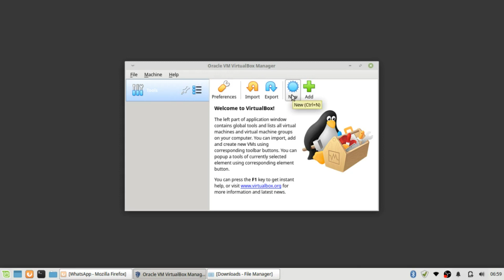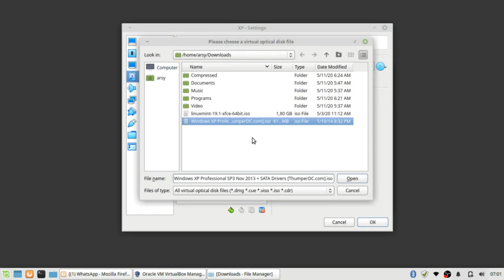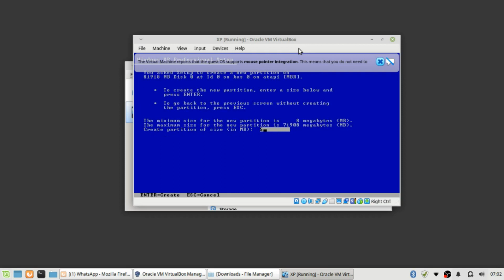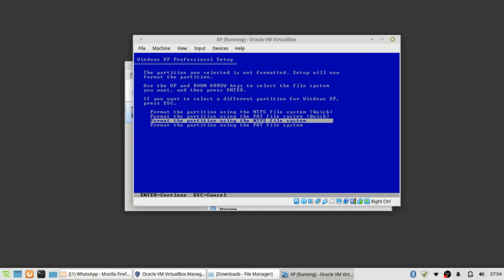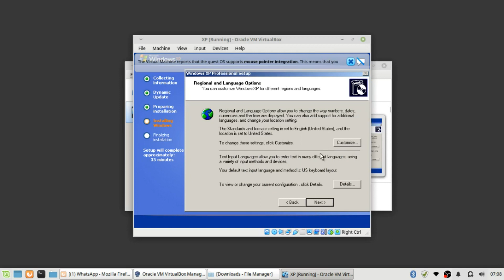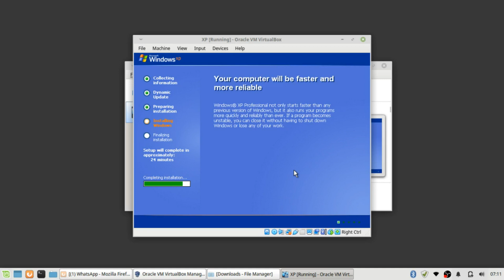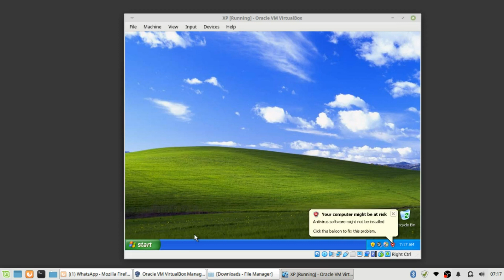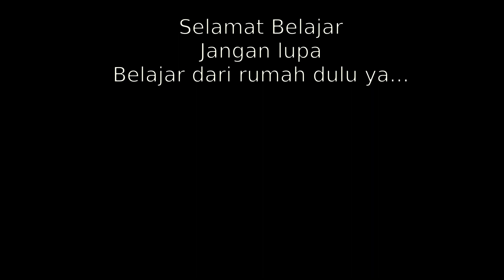VirtualBox | Bagaimana cara Instalasi WindowsXP di Virtualbox - How to Install WindowsXP on Virtual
Video ini mempraktekan bagaimana persiapan dan tahapan caranya installasi Windows XP pada virtualbox
Dalam tahapan juga menjelaskan bagaimana caranya membuat partisi harddisk yang digunakan.

Untuk Versi VirtualBox yang digunakan VBox 6.1
Yang bisa didownload di: